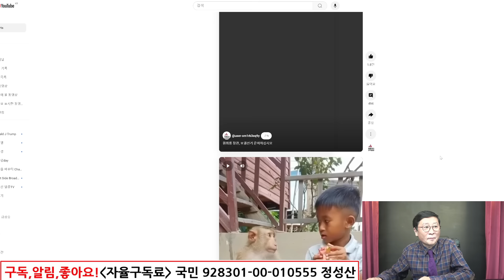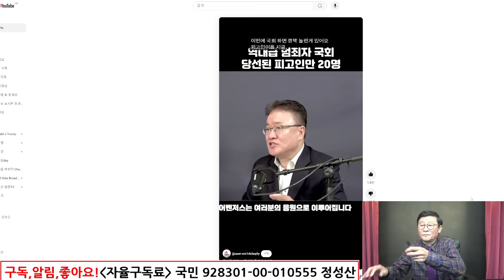김민전 범죄자소굴 이재명,당 폭탄발언! 감옥갈 자들 난리났다! 구속! 국운 치솟는다!